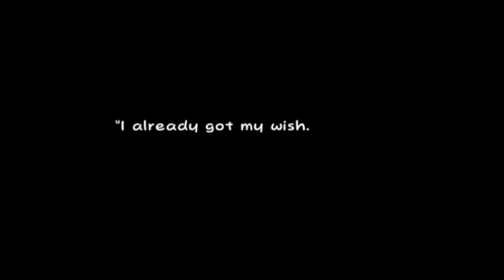Super Paper Mario - Ep.16 : Flopside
Dale un "me Gusta" / PLEASE give me a "like"

ACTIVEN las notificaciones en "la campanita".
Now, you will need to ACTIVATE notification button, just next to SUBS button.